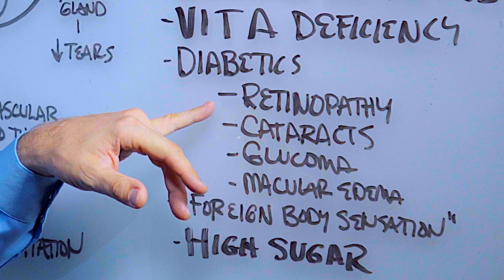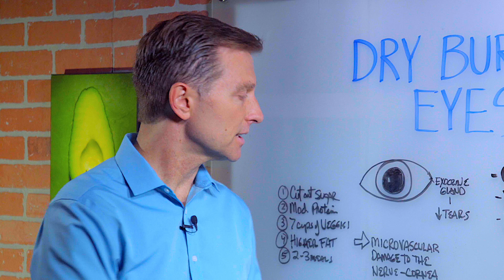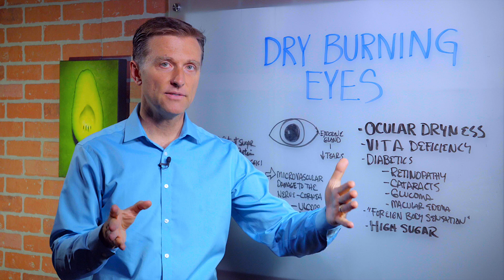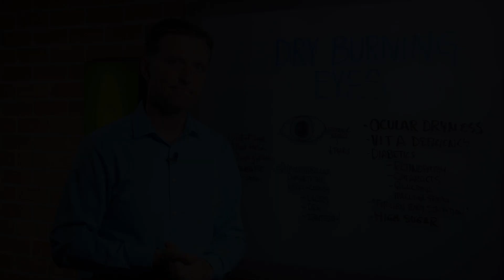What Is Dry Burning Eyes & How To Get Rid Of Dry Eyes? – Dr.Berg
Do you have dry, burning eyes? Check this out.

Timestamps
0:00 Burning dry eyes
0:10 What causes dry eyes?
0:25 Diabetes and the eyes
2:20 How to get rid of dry eyes

In this video, we’re going to talk about what you could do for dry, burning eyes.

A few potential causes of dry, burning eyes are high blood sugar and insulin resistance. A vitamin A deficiency can also be a cause.

In many cases, diabetics will have problems with the eyes, such as:
• Retinopathy
• Cataracts
• Glaucoma
• Macular Edema
• Foreign body sensation (a feeling that there is something in the eye when there isn’t anything there)

With insulin resistance or a high blood sugar situation, the tear glands can stop producing tears. You can also get microvascular damage, which can affect the blood flow to the nerve that goes to the cornea. This can cause all sorts of problems with the eye, including dryness.

Five things you could do for dry, burning eyes:
1. Cut out sugar
2. Consume a moderate amount of protein
3. Consume seven cups of vegetables per day
4. Consume higher amounts of fat
5. Do intermittent fasting

I hope this helps you better understand what you could do if you have dry, burning eyes.